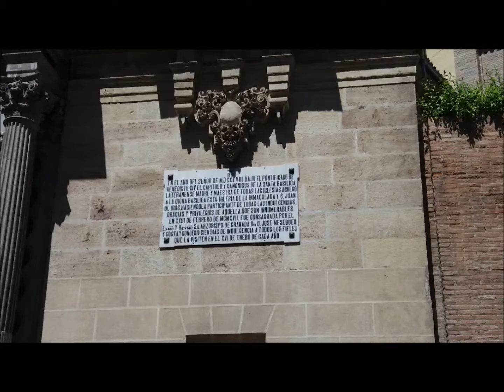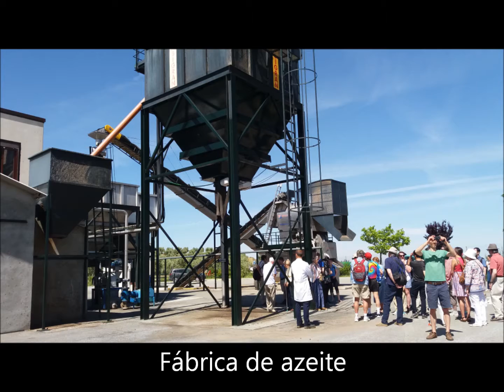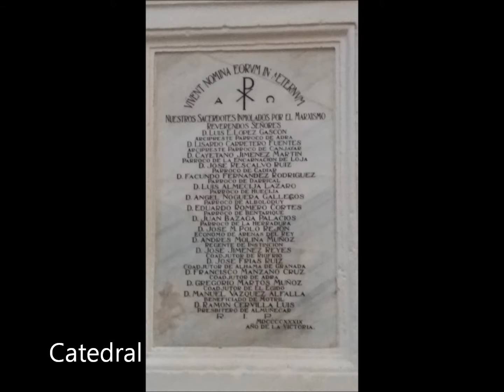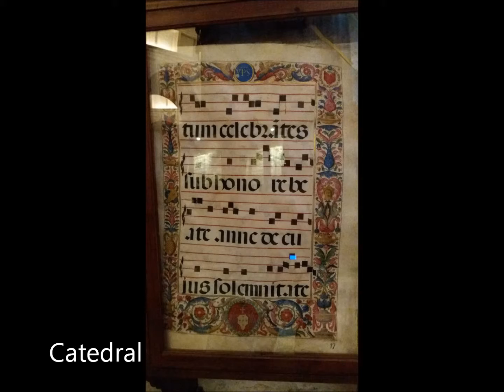Conferência "Light and Color in Nature", Granada, Espanha